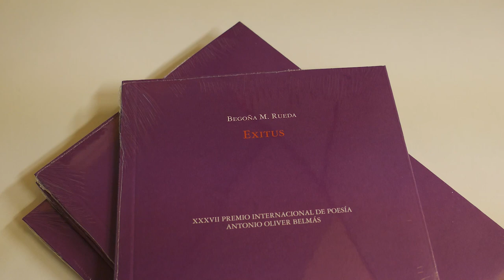Begoña M. Rueda presenta el libro ganador del Premio Internacional de Poesía Antonio Oliver en...